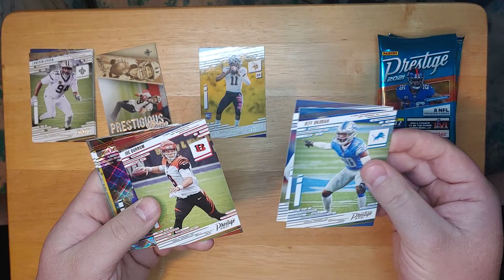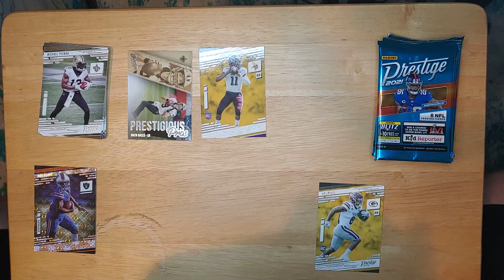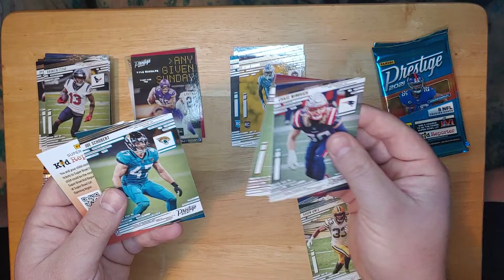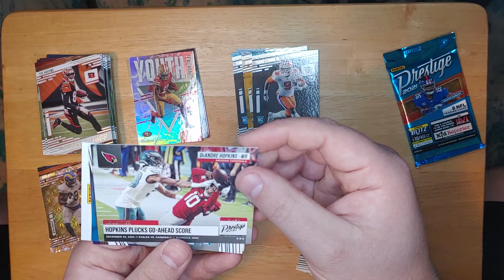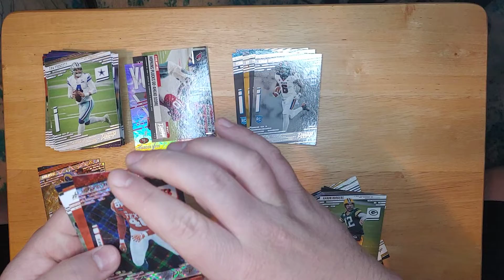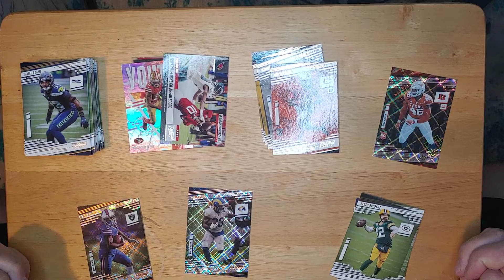2021 Prestige Blaster Championship day opening!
Trying to keep my luck going from last to openings with my first blaster from prestige this year theybhave treated me well so far